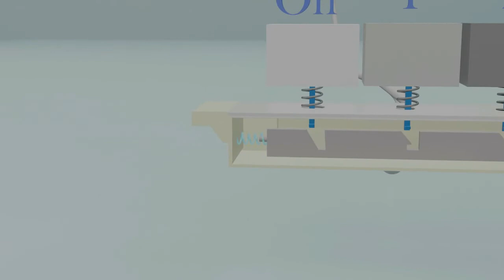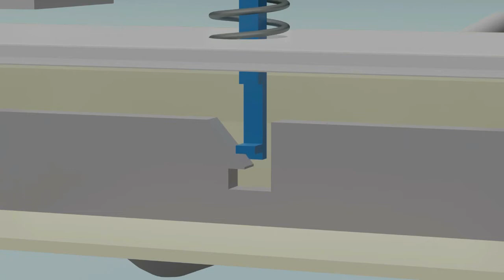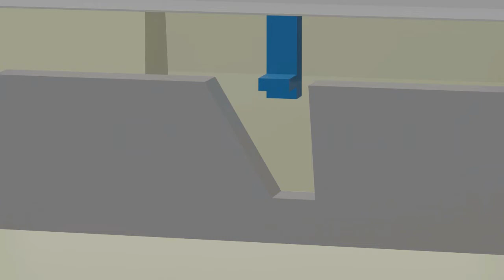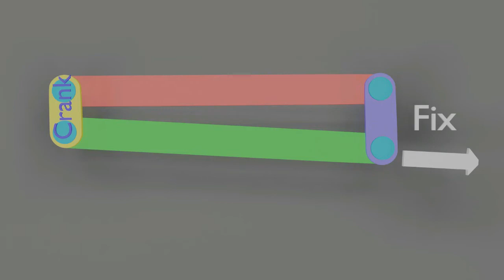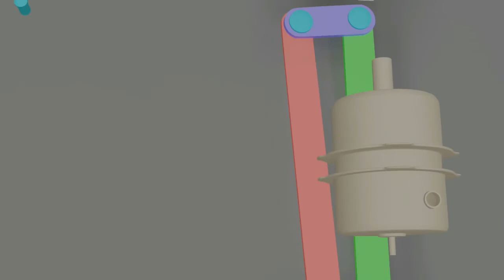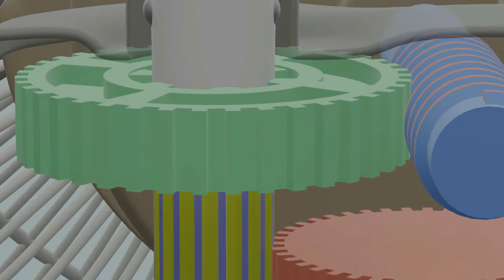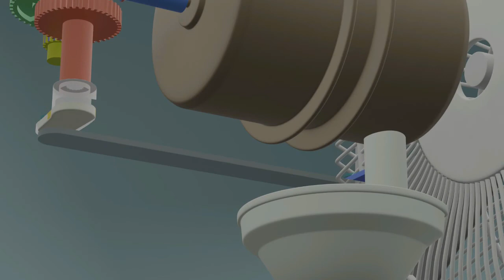Table fan | How table fan works | 3d animation | 3d world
Table fans are used since the historic times for creating the flow within the fluid. The fluid is generally the gas such as the air. The machines or the fans consist of rotating arrangement of blades or vanes. These blades or vanes act on the gas or the fluid. The assemblage of blades is collectively known as the rotor. These go by the name of a runner or impeller as well. Generally, the entire system is contained within casing or housing. The casing or housing is there for directing the airflow and to prevent the objects from getting in touch with the blades of the table fans. Mostly, these types of fans are electric powered that is these are run by the help of the electric motors but there are the other sources too that can be used like the hydraulic motors or the internal combustion engines. Table fans generate flow in air by manipulating low pressure and high volume system. These fans work in a way opposite to compressors that are used for producing high pressures at comparatively low fluid volume.

Usually, table fans contain single phase induction motor. This is the primary component of these electric fans. The fan’s capacitor is used for giving the starting torque to the motor that allows the fan to start and run.
When electric current reaches the fan’s motor, it instantly enters the coils of wire that is wrapped around the base of metal or core. The current passes via the wire. Magnetic field is generated that exerts a force in clockwise direction and this is the procedure that alters the electric energy into the mechanical energy by the process of electromagnetism.
The clockwise directional force makes the motor coils spin. As the spinning begins, the table fan taps into the spinning motion and it starts rotating along with the blades. The cutting or slicing of the air by the blades of the fan is the cause behind the air that is being pushed forward that causes the flow of air created by the fan.
Regarding the flow of air, the table fan blades are oriented at a specific angle and these blades hit the air molecules, they bounce off after the collision carrying kinetic energy that makes the users feel the cool gust of airflow.
Apart from the fact that a table fan has an oscillating motion or a swing mechanism in which it rotates from one side to the other at more than hundred degrees about its fixed position by means of the gear system behind it giving a gust of cool air in a broad range.